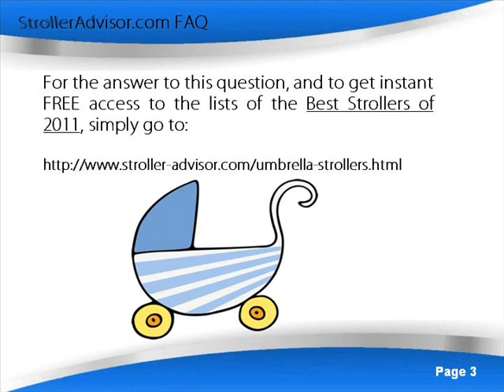StrollerAdvisor.com FAQ #3 - Umbrella Strollers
This is the third video in the StrollerAdvisor.com Frequently Asked Questions video series which answers important questions parents may have about baby strollers.

Umbrella strollers get their name from the curved double handles and from the fact that they fold up easily and compactly like an umbrella. They are the smallest, lightest and simplest baby strollers available.